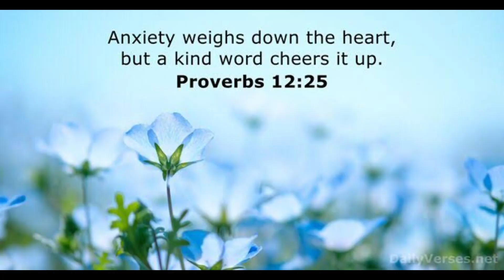Nag Flower yung VFT pero need i cut 😭